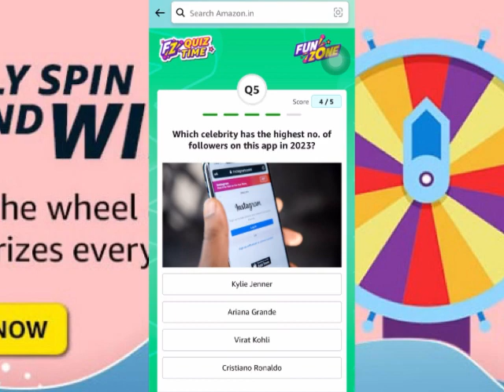Amazon daily quiz time answers today | Amazon daily quiz time answer 22 February 2024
01 How can I win a Prize? • You can win a prize after playing a game that can offer you either a guaranteed prize or a chance to
enter the lucky draw. • In case of "Better luck next time", you will not be
eligible to win any reward from that game. • To win or enter lucky draw, you must answer all
the questions of a Quiz correctly. • In case of other games like Spin & Win, Tap & Win, FunZone Jackpot, to win the prize/enter the lucky draw, you must answer the mandatory question
correctly. • Some games like Bottle Shooter, Road Master,
Bubble Wipeout offer no rewards

02 Does entering the lucky draw
guarantee a win?
 • No, entering the lucky draw does not guarantee a win. It means that you have been added to a list of customers who are all eligible to win. Winners are randomly chosen from this list of customers
without any human intervention.

03 How do I know if I have won a games?
 • All lucky draw winners are sent SMS / E-mail /
notification to intimate their win. • Alternately, you can search for 'funzone' and click on 'Lucky Draw Winners' tab and select the month and the contest name that you participated in to
search for your name. • Guaranteed winners of Amazon Pay Balance receive SMS (on the registered mobile number) within 48hrs once the amount is credited in their
Amazon Pay wallet. • Guaranteed winners of discount coupon(s) can collect their coupon at the end of the gameplay or visit 'Your rewards' section on the Amazon Pay